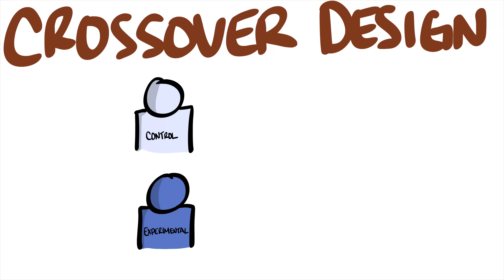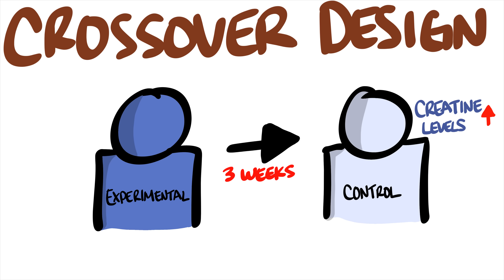Creatine and Caffeine - A BAD Mix?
What's up with the belief that taking creatine and caffeine will kill your gains? Is there actually any truth to it? Or is it just more bro science?

Come join PictureFit!